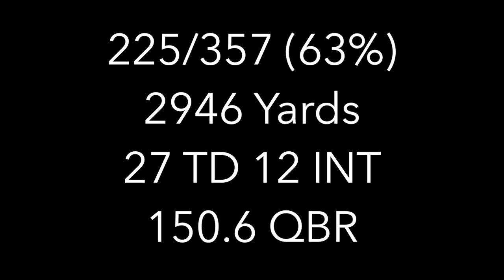Josh Dobbs 2016 Highlights || "Astro Dobbs"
Josh Dobbs 2016 Highlights

Songs:
Calvin Harris - Outside ft. Ellie Goulding (Savagez Remix)